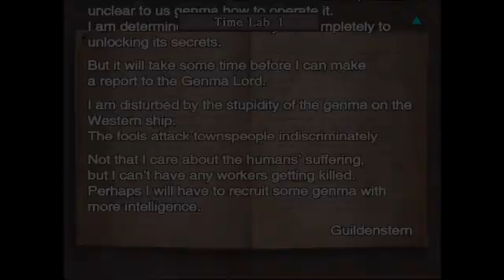(no mic) onimusha 3 blind part 4